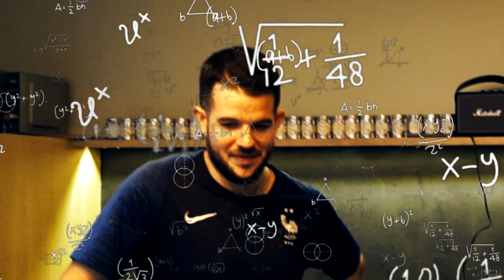Guillaume Chef Cuisinier Prépare un Repas Sain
Il peut être parfois compliqué de varier les plaisirs dans son alimentation quand on se met au sport, les repas peuvent être redondants (riz, poulet, brocoli). Dans cette vidéo nous accueillons Guillaume Pape qui nous donnera son expertise, ses conseils et son savoir-faire avec des aliments de base dans l'alimentation du sportif.

Le défi pour lui sera un repas sain sans connaître les aliments en avance, nous allons voir comment il va se débrouiller =)

Un grand merci encore à lui d'avoir pris du temps pour nous préparer ce délicieux repas